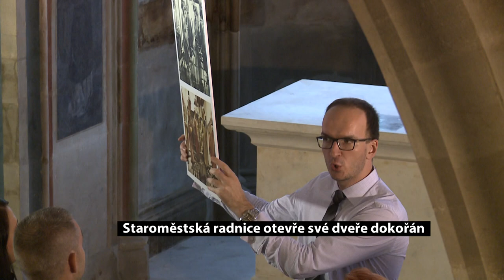Staroměstská radnice otevře své dveře dokořán